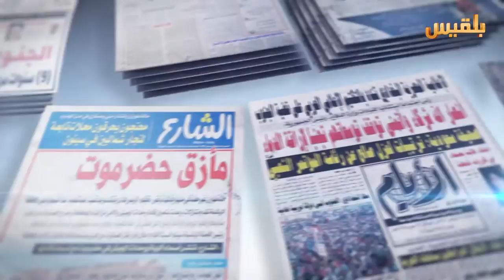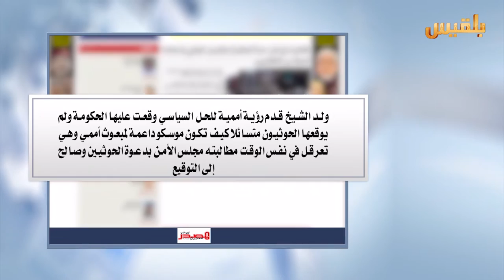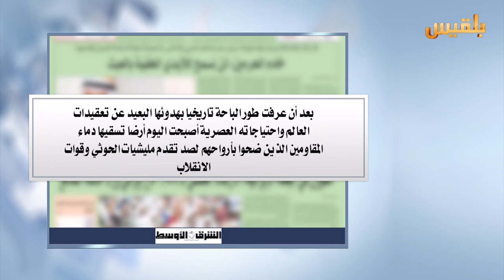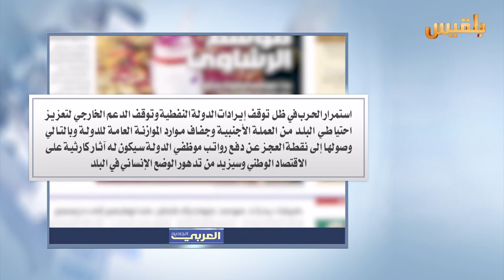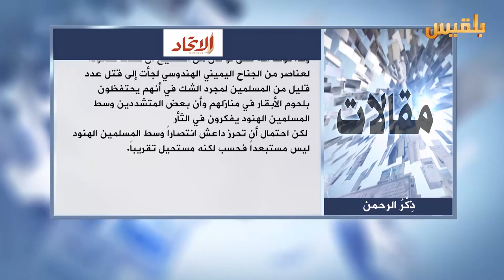كشك الصحافة | 6 - 8 - 2016 | تقديم : سالم باحمران